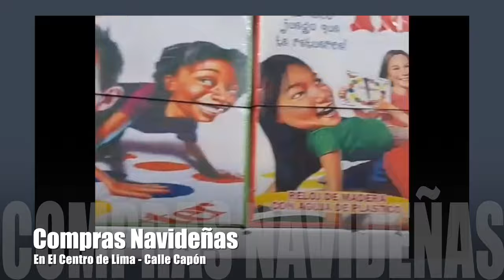CENTRO DE LIMA NAVIDAD 🎄2023!!: JUGUETES Y DECORACIONES 🎁🎆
En este emocionante video, exploraremos las calles del centro de Lima, un lugar donde la tradición y la creatividad se unen para ofrecerte una experiencia única de compras navideñas. Descubre cómo puedes llenar tu hogar de espíritu festivo y sorprender a tus seres queridos con regalos encantadores, ¡todo a precios increíblemente económicas!Desde juguetes encantadores hasta accesorios únicos, te guiaremos a través de los tesoros escondidos de las tiendas locales, donde encontrarás el regalo perfecto para cada persona especial en tu vida.

Creditos
AZAÑA LUDEÑA CIELO RAQUEL
CHULLUNQUIA AGUIRRE GABRIELA MIRELY
COSIO LOPEZ KIARA FRANCESCA
MOLINA CALDERON EVELYN BRIGITTE
VILLANERA HUARANHUARA DIEGO ARMANDO